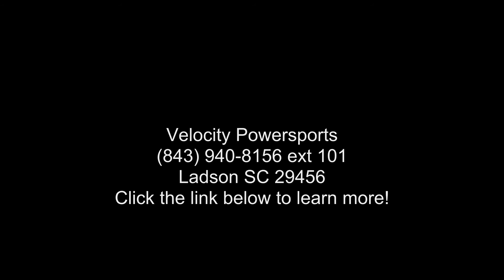2020 Yamaha YZ250FX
2020 Yamaha YZ250FXYOUR POWER. YOUR WAY
This x-country racer has all the features to win including the smartphone power tuner app that adjusts the bikes settings to your style and the track.

Features may include:
ENGINE
Unique Engine Tuning

The revolutionary front-intake/rear-exhaust, high-performance liquid-cooled, 4-stroke, 4-valve, fuel-injected engine has been tuned to challenge for race victories in the highly competitive GNCC and #174; and Hare Scrambles race series. New intake and exhaust ports work with a higher compression piston for a wider spread of power without losing top-end performance.

Yamaha Power Tuner App

Breaking new ground in the industry - again - Yamaha created the Power Tuner app, which brings the power of the GYTR Power Tuner to your iOS and #174; or Android and #174; device.